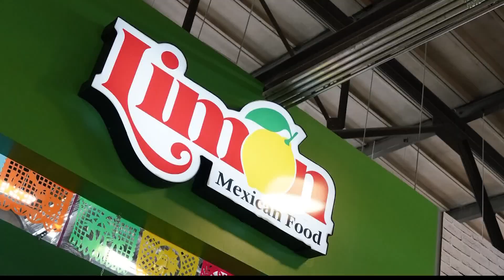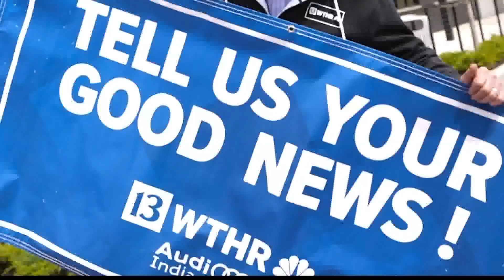Good News with Dave Calabro | AMP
Dave Calabro went to AMP to see what the good news was around town.